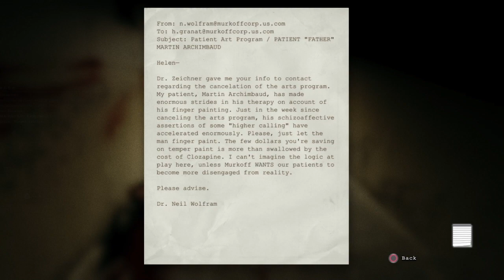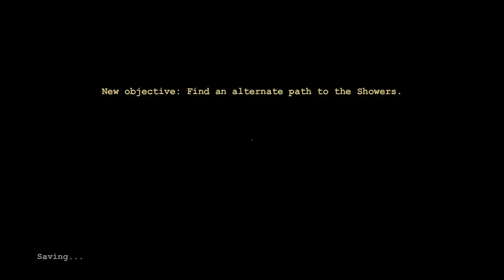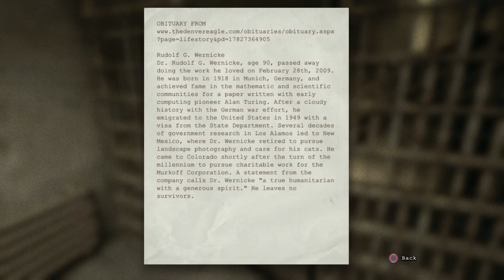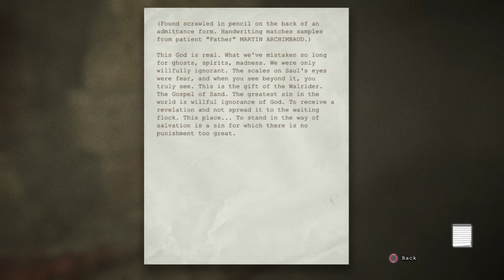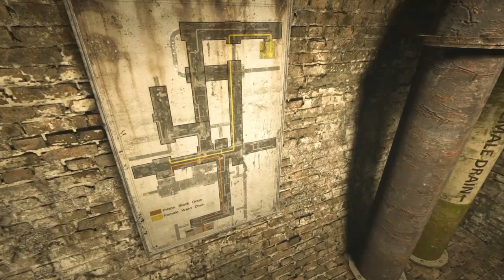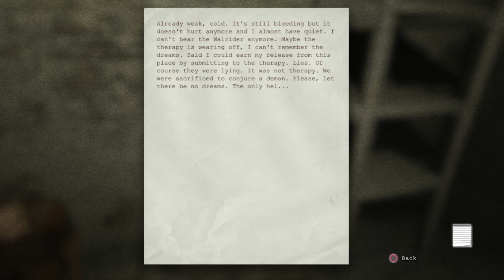OUTLAST PART 2 LETS HIT THE SHOWERS BOONK GANG!